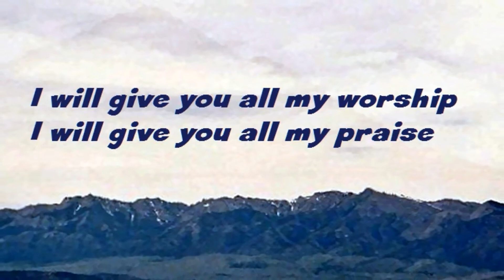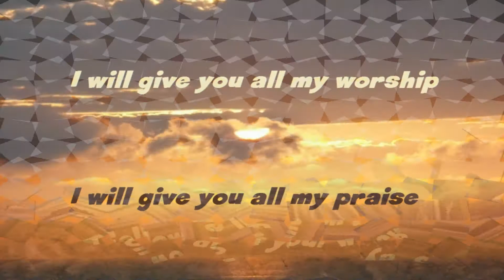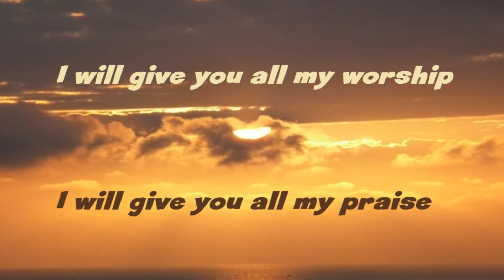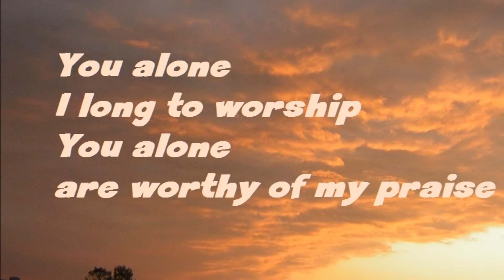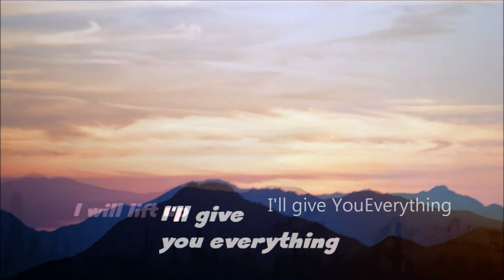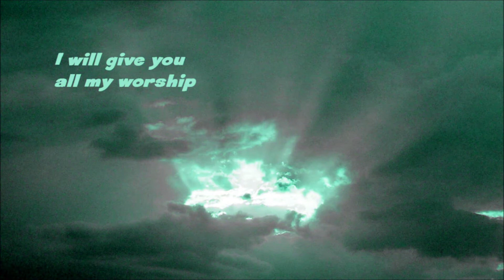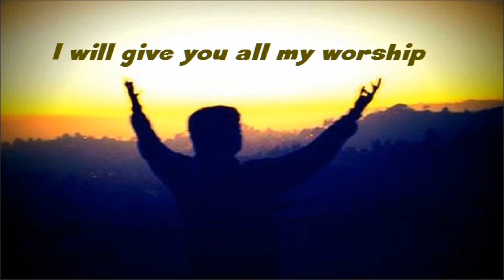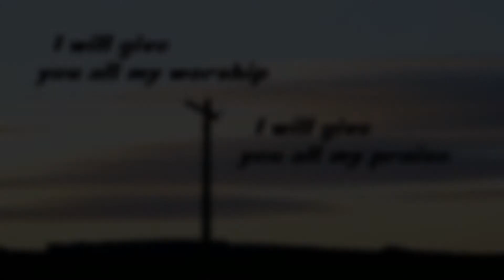170 You are worthy of my praise Passion Worship Band